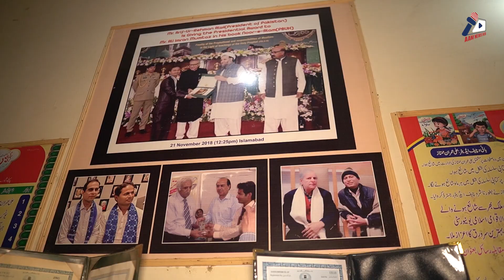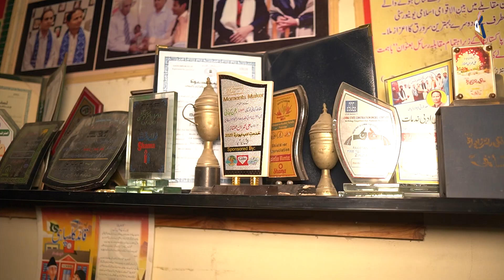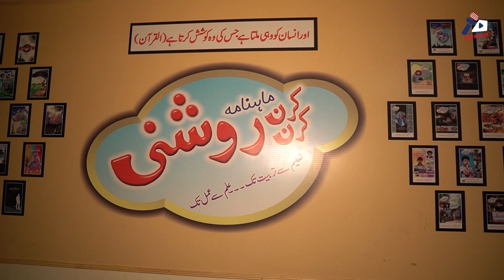Interview of Presidential Award Holder Writer Ali Imran Mumtaz | AAM News Hub#bookwriter#aamnewshub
Interview of Presidential Award Holder Writer Ali Imran Mumtaz | AAM News Hub

In this concise video, AAM News Anchor conducts an insightful interview with Presidential Award recipient Writer Ali Imran Mumtaz, exploring the genesis of his remarkable journey, his prolific literary output, encompassing diverse genres, and the array of prestigious awards he has garnered along the way. Discover the compelling narrative of his beginnings, his literary achievements, and the accolades that adorn his distinguished career.

AAM News Anchor: Bisma Qadeer